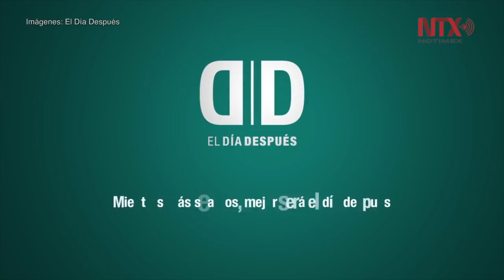“El Día Después”, para ciudadanos que buscan un México mejor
El actor Diego Luna explicó que la plataforma será un puente que unirá a todas las asociaciones civiles para apoyar causas ciudadanas